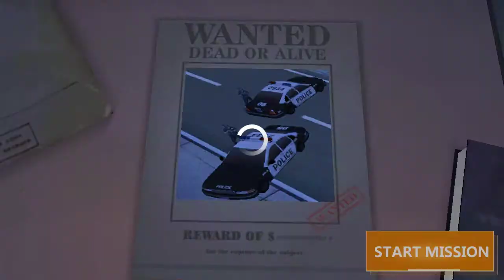Sniper Master Donald City Mainline Task #9 to #12 & Top Secret Mission 3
Become the best sniper master and start this exciting sniper fight !

The city needs justice, so someone has to act for it. As an best sniper, you should do something, fight all the evils and darkness of the city， maintain peace in the city, and become a hero sniper.
As a sniper, the most important thing is to calm down, open the eight times scope, aim and pull the trigger. One shot one kill. Find the best location, in a hidden place, open fire when the enemy is not paying attention, then shoot. Leave quietly, this is the mission of a sniper.
Pay attention to protecting yourself, the evil forces have also hired a group of snipers. They are hiding in the dark and ambushing you - the patron saint of the city. Be prepared to fight with them and survive to maintain justice and fairness.
There are a lot of sins in this city that spread in all corners. Arm yourself, so that you can handle them in the face of them. Gangs, extremists, armed groups, escaped criminals, mercenaries... danger everywhere. Go to forge the best sniper rifle, increase your survivability. End the battle in the quickest way, to ensure maximum survival ability..
You are a sniper, your mission is to attack sin. Your way is to use the sniper rifle in your hand. To be quick, accurate, ruthless, and only one shot can end the battle, one shot can protect the security of one area! Ready to be such a sniper, shoot for justice!

Some pictures and musics are used in this video not mine, I used to respect owners.